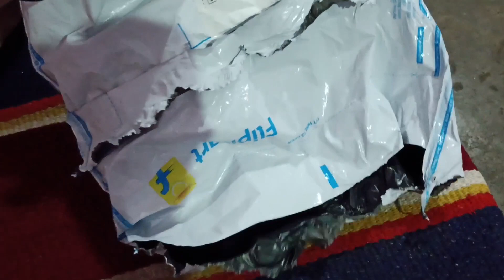Semifinal Match re